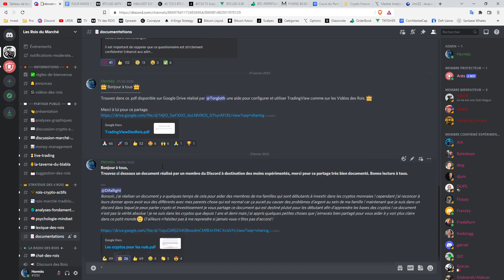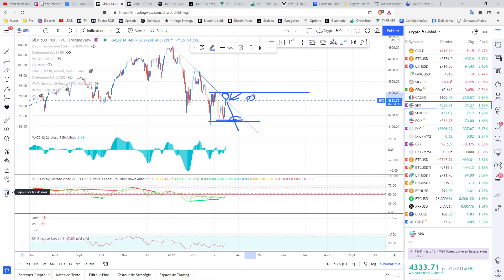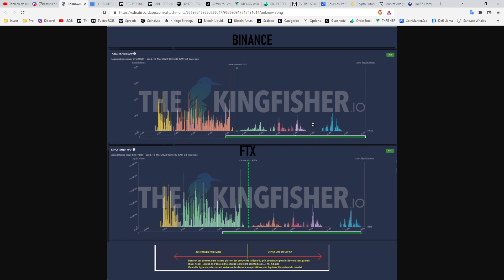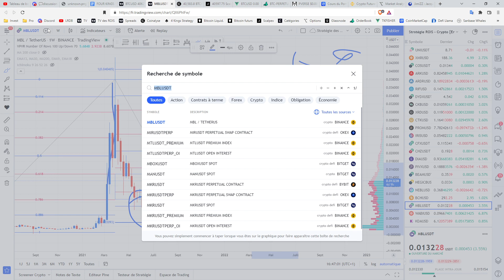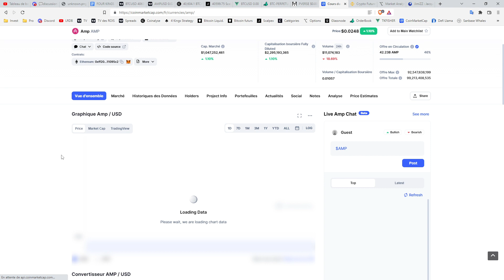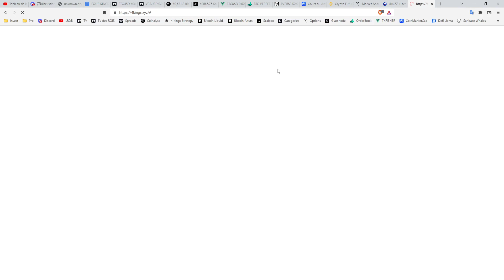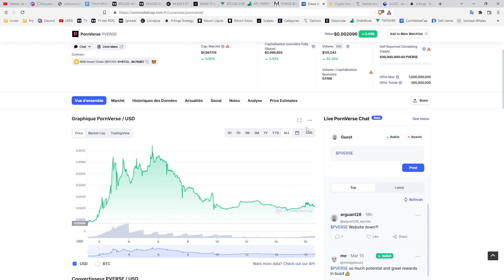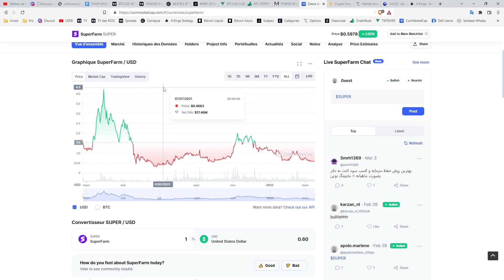💥 TOP CRYPTO DES MEMBRES SUR UN POTENTIEL MOUVEMENT HAUSSIER ? 👑 Analyse Bitcoin FR ⚡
Les Crypto-Monnaies et actifs prometteurs abordés aujourd'hui:
0:00 : Introduction
0:45: Rejoignez-nous sur le Discord
1:15 : Analyse du Bitcoin
5:15 : Analyse coinalyze - les dernières Data
12:48 : Analyse crypto monnaie MBL
15:56 : Analyse crypto monnaie FTM
20:00 : Analyse crypto monnaie AMP
21:53 : Analyse crypto monnaie DODO
24:40 : Analyse crypto monnaie VRA
28:26 : Analyse crypto monnaie PVERSE
33:31 : Analyse crypto monnaie SUPERFARM

1️⃣  Améliorer la Stratégie des 4 rois et découvrir sa propre stratégie moyen et long terme.
2️⃣  Partager essentiellement des analyses graphiques
3️⃣  Echanger sur les fondamentaux du Marché "Traditionnel"  et des "Crypto-actifs"
4️⃣  Suivre les mouvements de Capitaux au niveau macro-économique
5️⃣  Survivre et gagner sur les marchés à Moyen et long terme.

Top 30 crypto monnaie analysée régulièrement dans les Rois du Bitcoin :
Bitcoin BTC
Ethereum ETH
Binance Coin BNB
Cardano ADA
Tether USDT
Solana SOL
Ripple XRP
USD Coin USDC
Polkadot DOT
Dogecoin DOGE
Terra LUNA
Uniswap UNI
Avalanche AVAX
Binance USD BUSD
Chainlink LINK
Algorand ALGO
Litecoin LTC
Polygon MATIC
Cosmos ATOM
Internet Computer ICP
Tezos XTZ
Filecoin FIL
Stellar XLM
VeChain VET
Tron TRX
Dai DAI
Theta THETA